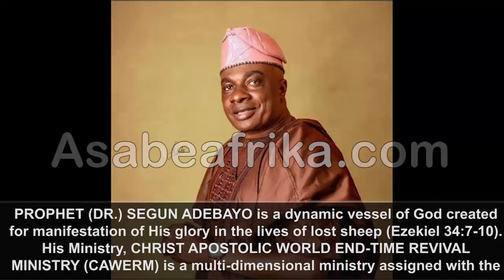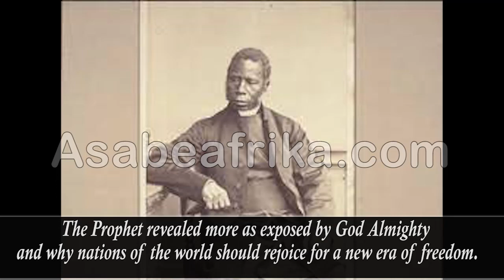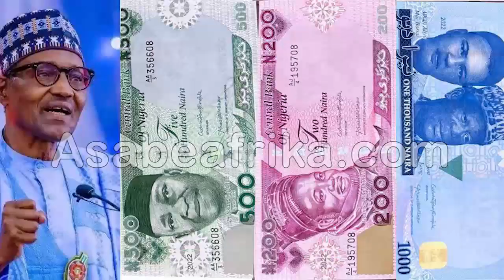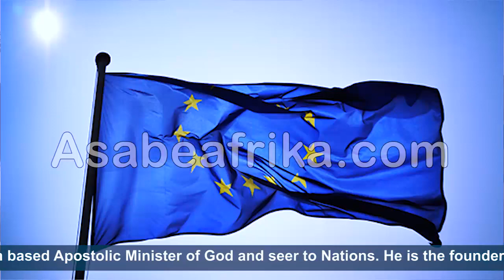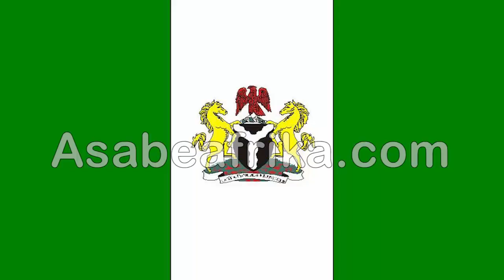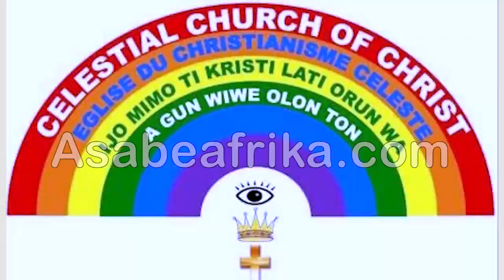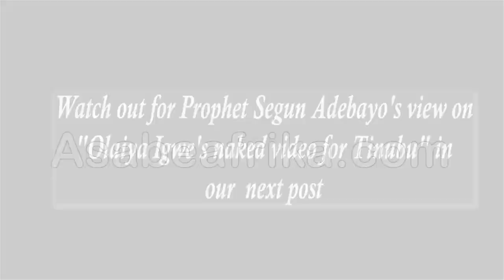Prophet Segun Adebayo's shocking Year 2023 Revelations + What People must do on December 31st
In this End-of-The-Year Exclusive Encounter with Asabe Afrika TV team on Thursday December 15, Year 2023, the highly anointed Prophet of the Most High God gave shocking revelations on People, Nations, Government and Organizations.

Prophet Adebayo who has been very busy with several prayer ministrations and engagement warned the traditional rulers, leaders of thought across the world and politicians to take note of God's vengeance in the incoming Year 2023 and either change their ways or be flushed away in God's wrath of judgment.

 The Prophet revealed more as exposed by God Almighty and how children of God across the world should welcome the New Year 2023 into reality.

Find out more in this first clip of the red exclusive encounter.